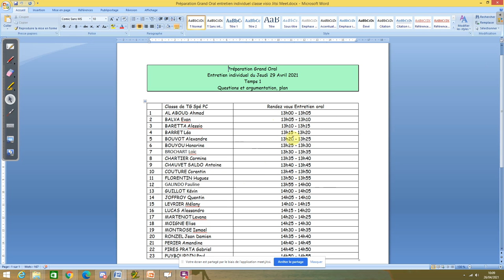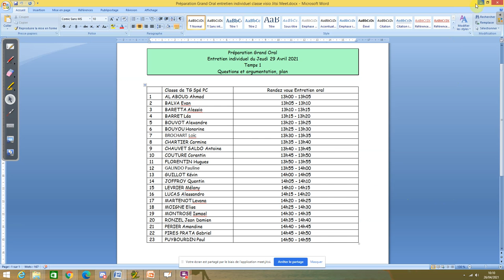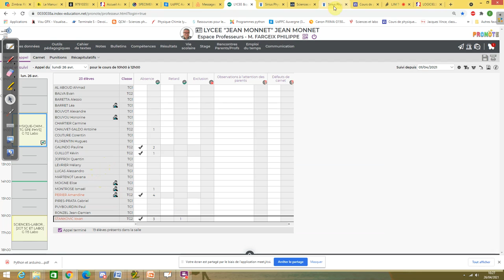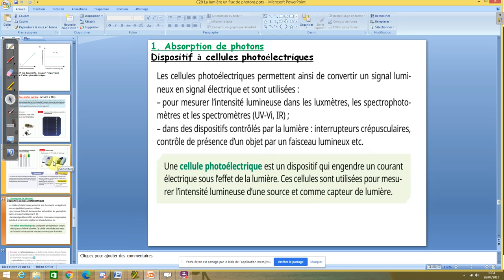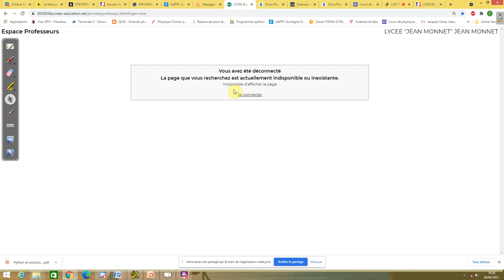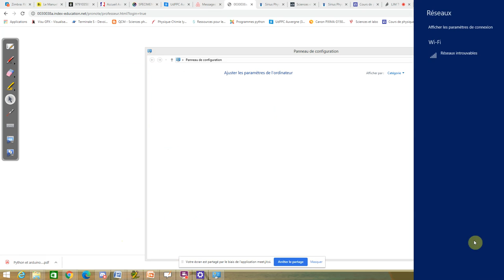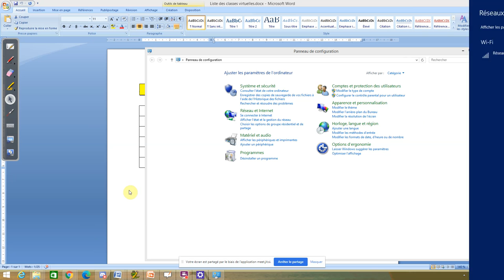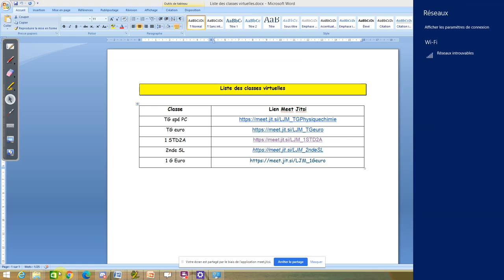Présentation des applications interaction lumière matière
Présentation des composants ( photomultiplicateur, photodiodes, photorésistances...)